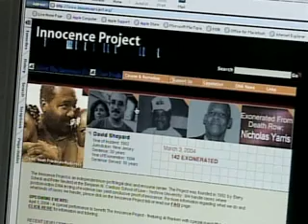Criminology - Chapter 17 - Life After Exoneration